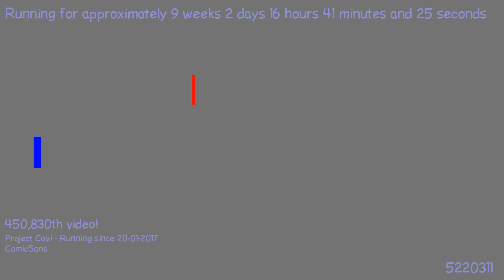1490927299 - Webdriver Cavi - H2